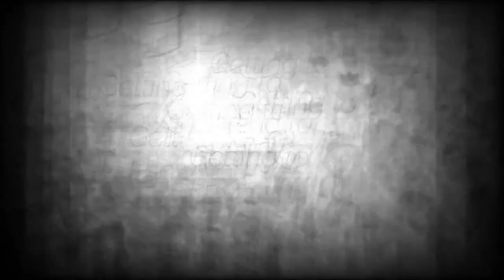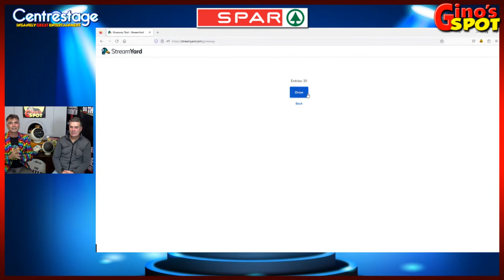Mike De St Pern Spars with Gino on Gino’s Spot on Tues 9 May at 18h30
Gino gets to know family-man, avid people’s person and owner of the newly revamped South End Kwikspar & Tops, Mike De St Pern, on Gino’s Spot on Tues 9 May at 18h30.

The ex- Divisional Retail Ops Director at SPAR South Rand is an avid biker who also has a love of hunting.

for previous Gino’s Spot interviews.